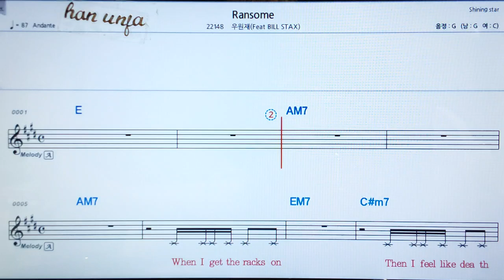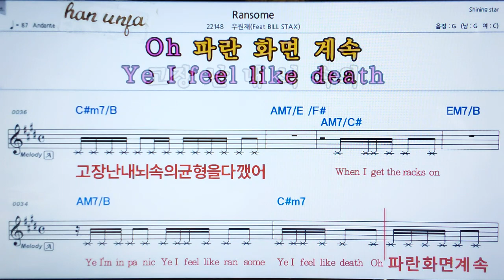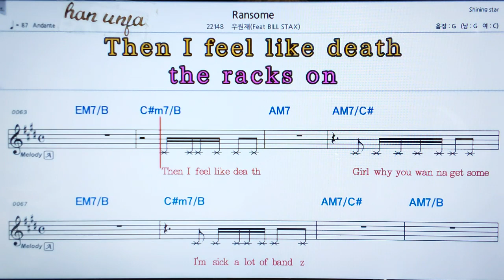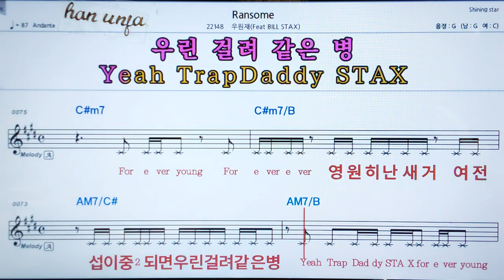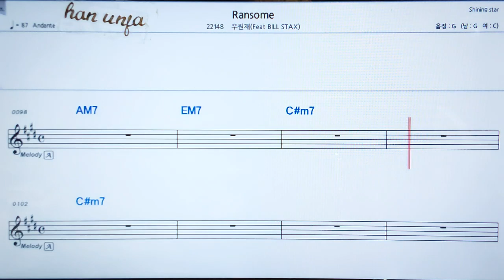💖Ransome/우원재 👍MR,가라오케 악보 코드 가사 ,Karaoke반주